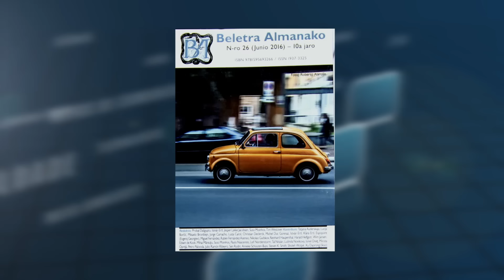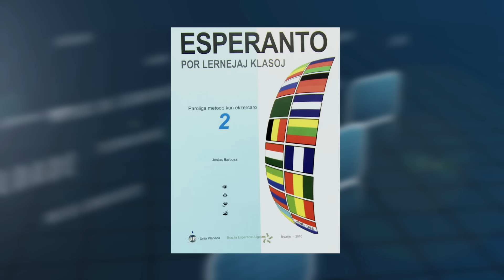2022 O Brasil que queremos entrevista o mestre em Letras Paulo Nascentes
Nesta entrevista, você vai conhecer o Esperanto, uma língua internacional criada em 1887 pelo polonês Lázaro Zamennhof com a proposta de ser um instrumento de comunicação entre todas as nações.

O idioma se destaca também por ser uma língua sem dono, ou seja, ele não pertence a nenhuma nação, mas a todos, como defende o mestre em letras Paulo Nascentes.

Ele explica também que a estrutura do Esperanto é bem simples e de fácil assimilação, o que permite a qualquer pessoa aprender e sair falando a língua em pouco tempo de estudo.

Quer saber mais? Então assista a entrevista na íntegra!

Assista ao programa nas quintas-feiras às 22h na TV Supren!
Brasília: Canal 2 da Net // Goiânia: Canal 12 da Net // Salvador: Canal 15 e 17 da Net. Toda a programação também está disponível 24 horas por dia na WEBTV e no Youtube.